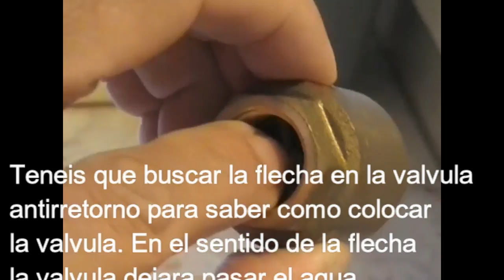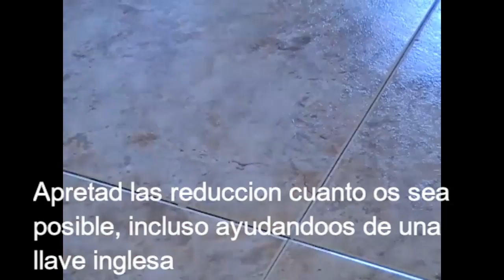Como solucionar entrada agua sucia lavadora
Tutorial - Solucion al problema de entrada de agua sucia del desague en el tambor de la lavadora. Como instalar una valvula antirretorno o valvula de clapeta para evitar la entrada de agua sucia del desague del lavavajillas, fregaplatos o fregadero en la lavadora